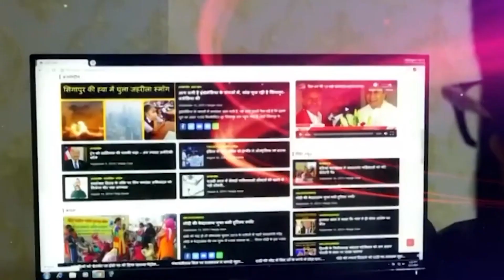बसपा सुप्रीमो मायावती ने राजस्थान में प्रत्याशी घोषित करने में कांग्रेस और बीजेपी को पछाड़ा